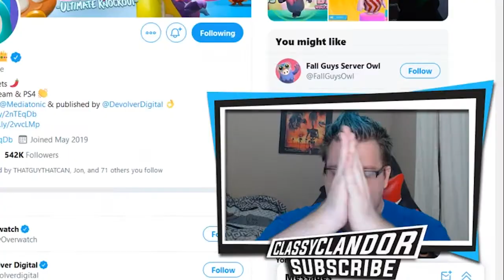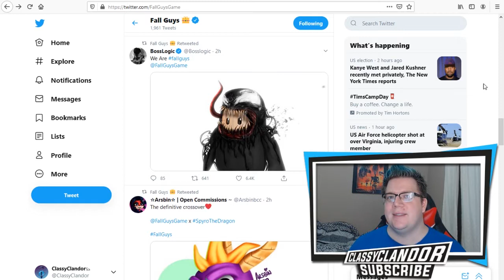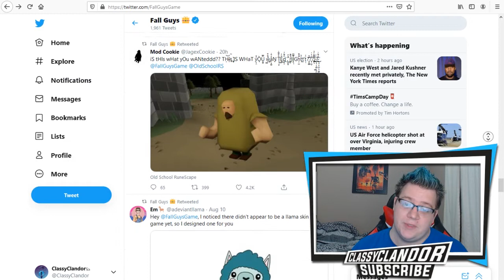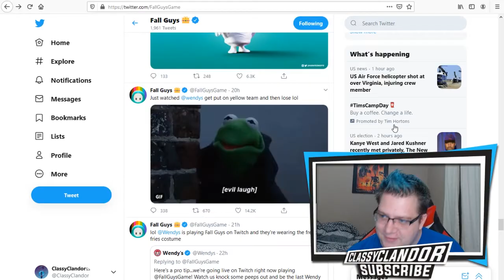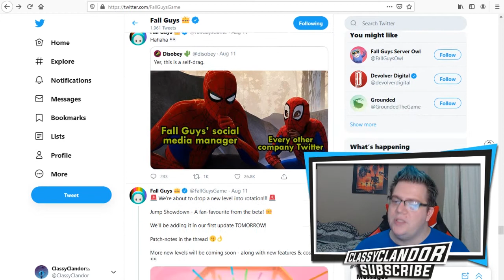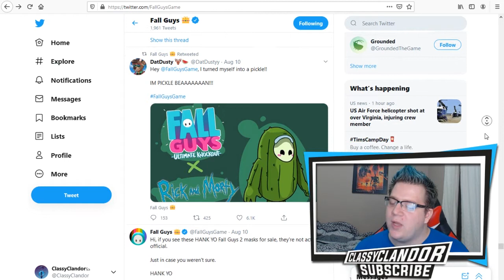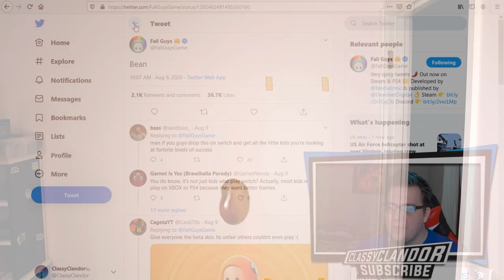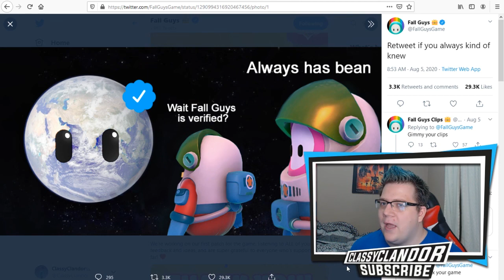FUNNIEST TWITTER ACCOUNT?! - Fall Guys Twitter